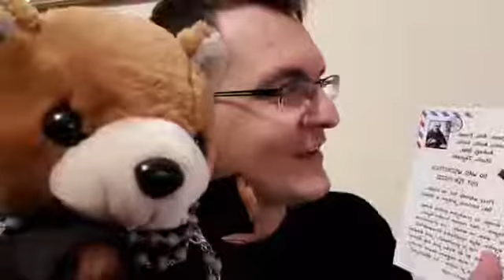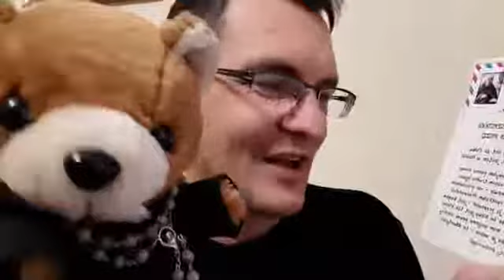Różaniec bez granic - LIVE - 21/11/2018 (dzieci, środa)